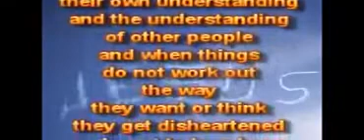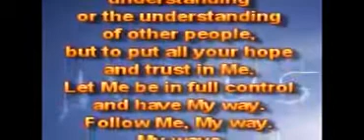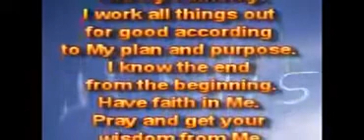Ваше собственное понимание.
12.04.15.
Дети Мои, не полагайтесь на своё собственное понимание, потому что вещи не будут работать так, как вы хотите или думаете, тогда вы не будете разочарованы. Возложите всю свою надежду и доверие на Меня, Я не подвожу. Надежда и доверие на Меня не разочаровывают. Мои обетования не  подводят. Я не человек, что буду лгать.

Многие опираются на своё собственное понимание и понимание других людей, а когда вещи не работают так, как они хотят или думают, они унывают и хотят терять надежду, и некоторые отказываются от Меня и Моего Царства. Если вы удаляетесь от Меня и Моего Царства, это всё будет напрасно.

Избавь себя от многих разочарований и неприятностей, не полагаясь на своё собственное понимание или понимание других людей, но возложив всю свою надежду и доверие на Меня. Позволь Мне полностью контролировать и иметь Мой путь. Следуй за Мной Моим путём. Мои пути – не ваши пути, Мои мысли – не ваши мысли, и Моё время – это не ваше время. Моя воля да будет. Покоритесь Мне и Моей власти. Я делаю всё для блага согласно Моего плана и цели. Я знаю конец от начала. Имейте веру в Меня. Молитесь и получайте мудрость от Меня, а не полагайтесь на своё собственное понимание.